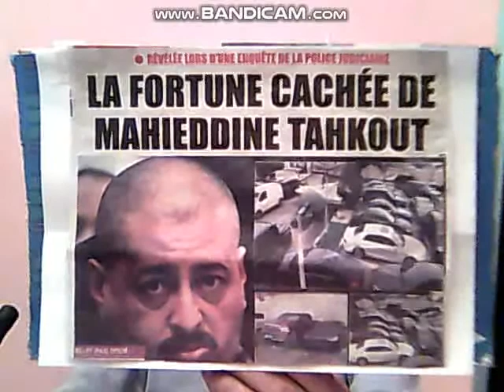LES BIENS DE TAHKOUT SAISIS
Un ex vendeur  de  pasteques  , devenu   super milliardaire en  peu  de  temps